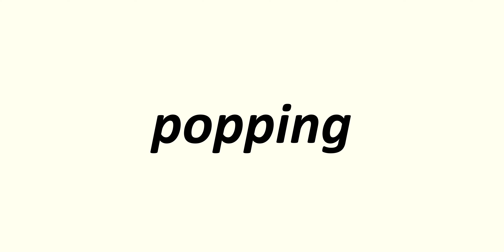popping - English Pronounced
popping